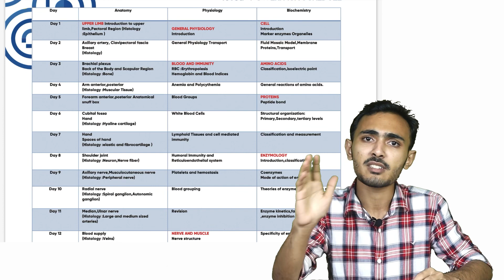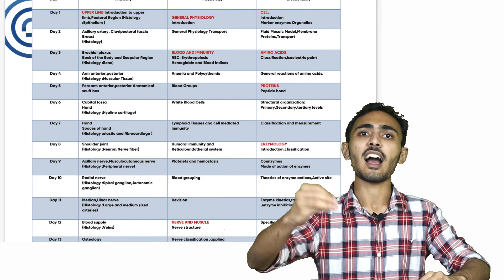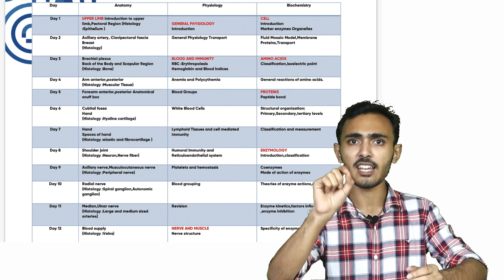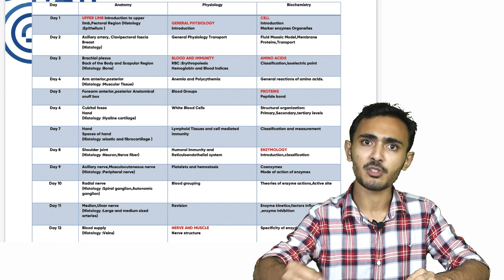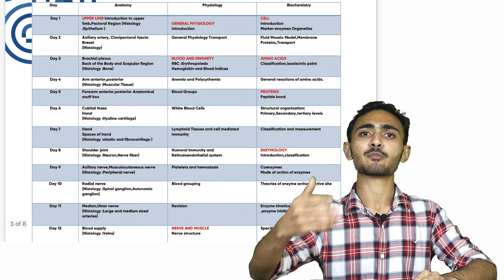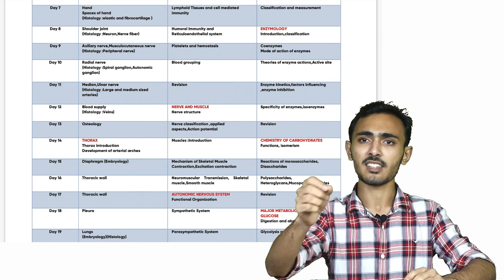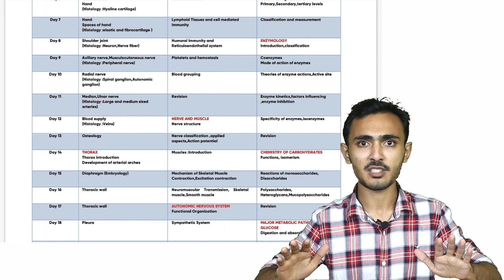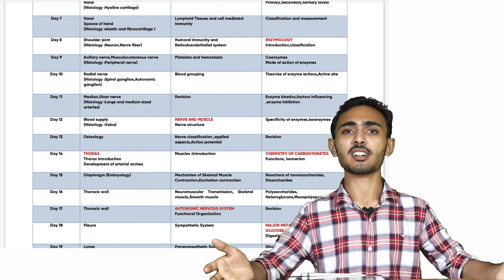FOVEA POWERPACK SCHEDULE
The 100 days Foves powerpack is on wheels and will reach all our aspiring Medicos in two working days.

Wait no more to have a power packed schedule with 24*7 guidance from Fovea learning.

100 days with fovea-The game changer for your examinations.

Let our journey together begin on October 6th,Thursday.

The first 5 days schedule will be priorly sent anticipating delay in the courier delivery.

Learning strong with Fovea